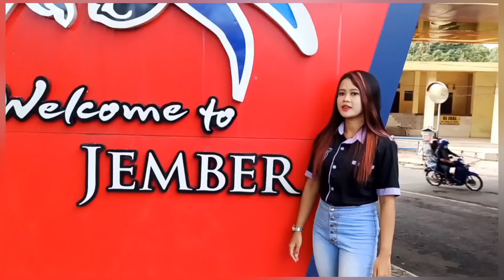SEVEN ANGEL GOYANG BOOMBASTIS || DJ SAKERA || SPIDER TGC ACARA SELAPAN DI JELBUK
Grup soundmini spider tgc

Facebook   : Pak erte krajan timur
Instagram  : Pak erte krajan timur
Youtube     : Bu erte krajan timur

Capten    : Rian /rohma
Operator : Krishna
Camera.  : Mz yudi /mazbro
Editing.   : Pak erte
Owner.    : Bu erte